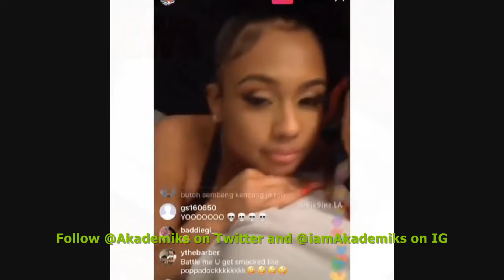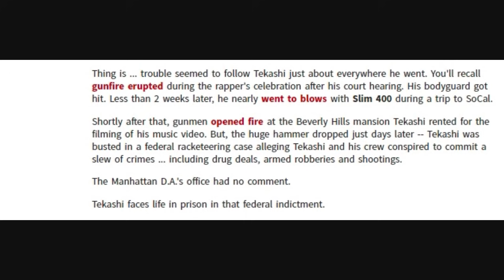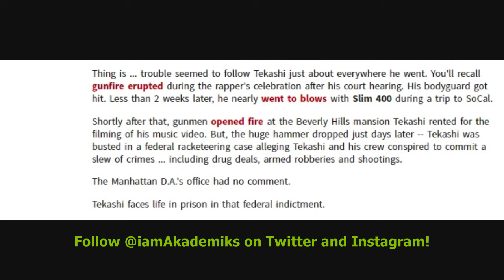6ix9ine catches a Break. NY State says he is not on Probation anymore and only has worry bout FEDS.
DJ Akademiks Speaks on 6ix9ine catching a a Break. NY State says he is not on Probation anymore and only has worry bout FEDS.